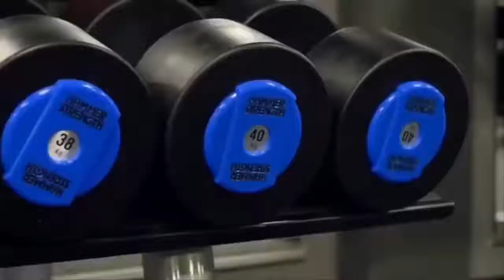Workout Motivation Music Mix 💪 Best Hip Hop Music 2020